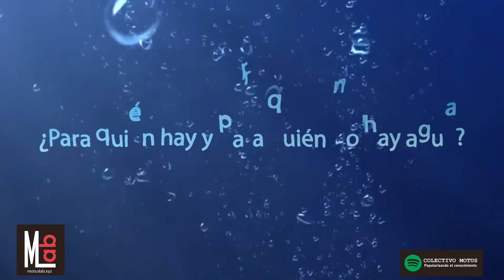Tanto saber para saber tan poco: decisiones sustentables sobre el manejo del agua.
Esta cápsula pretende evidenciar las limitantes del quehacer científico disciplinar frente a una realidad indisciplinada e integrada. Esto a través de las problemáticas del agua.
Nos cuentan Edith y Elvira de Bajo Tierra Museo
T3E1
Episodio en Spotify:
Fuente y lecturas/sitios recomendados:
El agua que no vemos. Entrevista de Cecilia Rosen con Alessia Kachadourian. Revista de la Universidad de México, ISSN 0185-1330, Nº 6, 2020, págs. 66-71
Los decretos de reserva de agua en México 2018. Discursos, acciones y política. Un reto para el análisis interdisciplinario. Cuaderno de Trabajo del Área Temática 6 Cuencas, Territorios y Espacios Hidrosociales. Red Waterlat Gobacit.
Producido por MotusLab
Edición de Audio: Oziel Vázquez
Edición de vídeo: Karla Goa
Ilustración portada: Gabriel Delos Santos
Dirección de arte: Karla Goa
Agradecimiento especial por comentarios y observaciones:
Germán Rodríguez, Valeria Caltzontzin y Christopher Cedillo